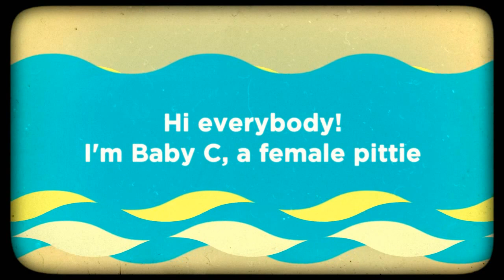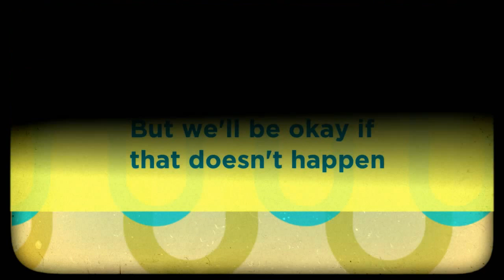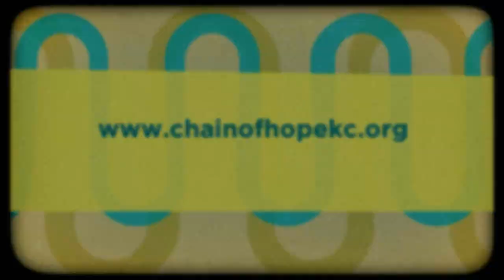Baby C & Rascal The Pittie Couple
You will not meet sweeter, more friendly, or adorable pitties than Baby C and Rascal. They are such people lovers and so well behaved. They are house trained too, and they even like their foster mom's cat. Baby C is also really good with a handicapped neighbor child. These joyous little spirits need to find the great permanent homes they so deserve.